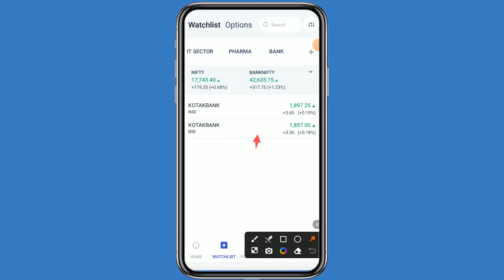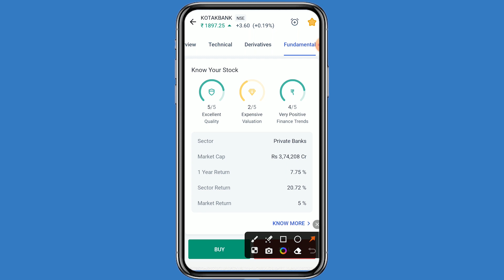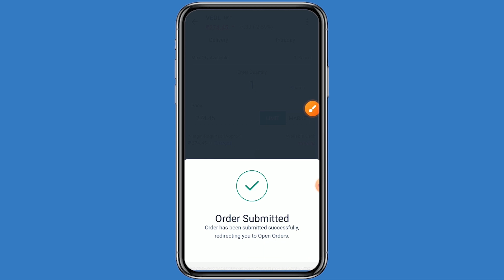KOTAK MAHINDRA BANK DIVIDEND AND RESULT full detail (IN PUNJABI)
FOR HIGH PROFITABLE CALLS Join TELEGRAM CHANNEL

Intraday tips
Best Dividend paying stock
Intraday strategy